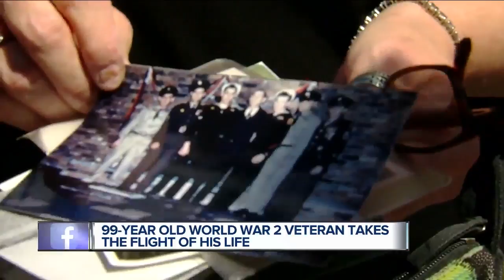99-year-old vet takes the flight of his life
99-year-old vet takes the flight of his life